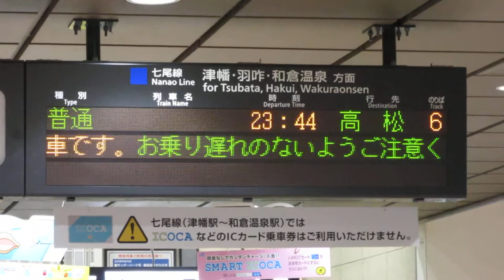【運転終了表示】金沢駅 在来線改札口 発車標(LED電光掲示板) その1